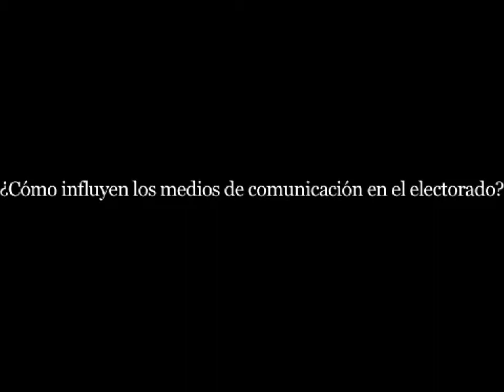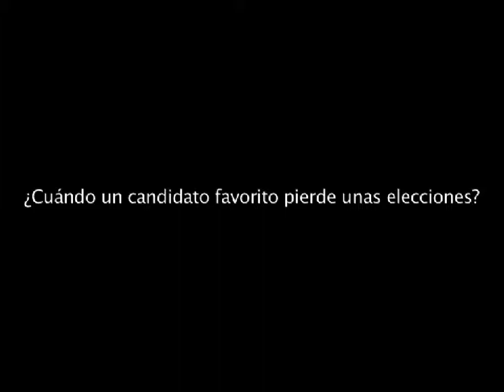Entrevista Gabriel Colomé FUNGLODE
Parte de la entrevista realizada a Gabriel Colomé, Director del Centro de Opinión Pública de Cataluña, durante su visita a la Fundación Global Democracia y Desarrollo (FUNGLODE)